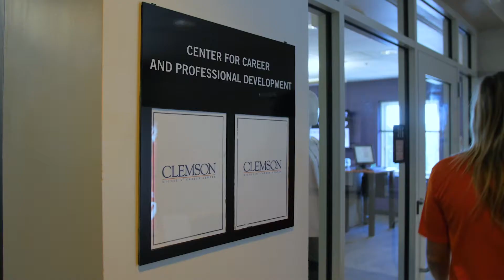UPIC Spotlight Video- Elise Aldrich